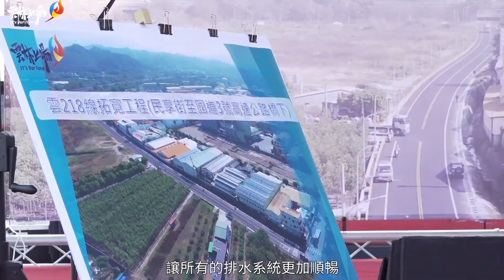雲218線民享街至國道三號拓寬工程完工通車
雲218(光復路)位於斗六工業區旁，原係連結台3線之重要道路，又國道3號高速公路下水庫路開通後，更為聯外路網之重要路線。光復路自台3線轉進工業區後，全線12公尺，惟在民享街後段路寬束縮至6~7公尺，常造成壅塞及爭道狀況，為紓解光復路壅塞狀況，提升提工業區周遭交通運輸量能，雲林縣政府完成雲218線道路拓寬工程，並選擇良辰吉時舉辦通車典禮。